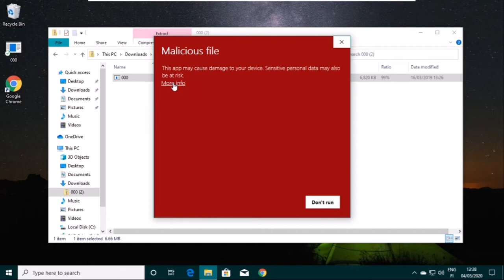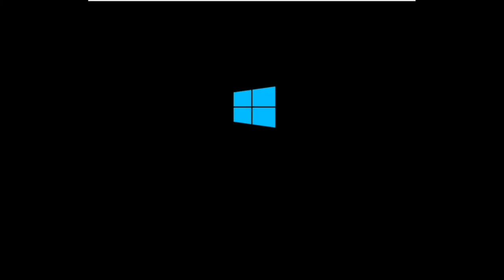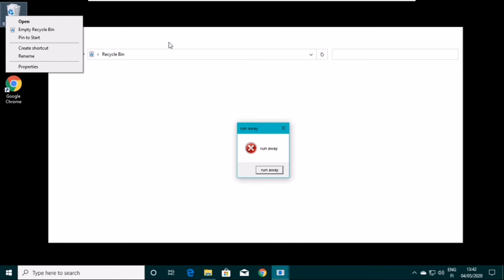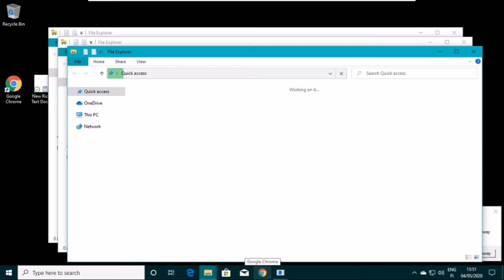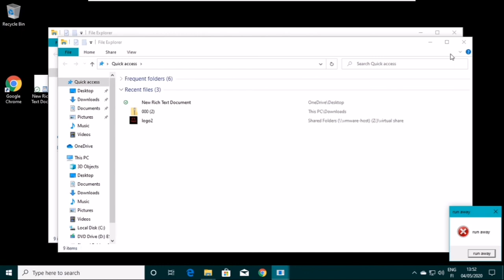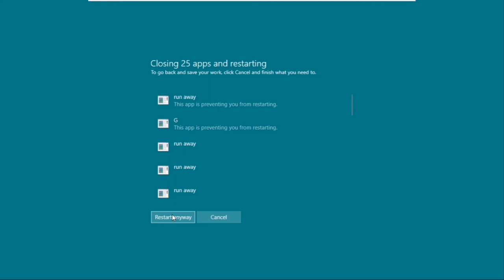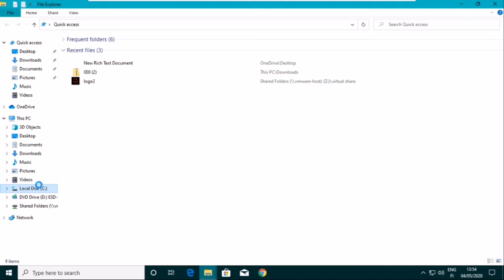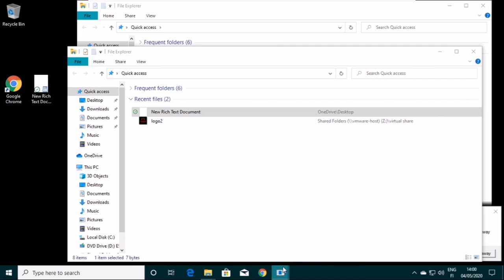000.EXE VIRUS! (read desk)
I don't know why red folders don't show (they should usually show)